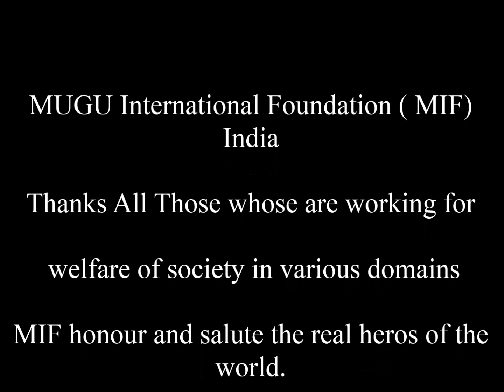MUGU International Foundation (MIF)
MUGU International Foundation (MIF), Himachal Pradesh, India is presenting E-Innovation Awards every year : 1. Global E-Innovation Awards and 2. National E-Innovation Awards at International & National  Level. We are honoring those real gems of society at global platform, who have dedicated their whole life for social cause while facing lots of difficulties. Their life has become a source of inspiration for all. MIF is committed to bring such personalities in front of you to get inspiration from their life. MIF feels honor while awarding such personalities across the globe. (MIF is working for global charity mission. Please, be aware that MIF do not charge any fee/registration fee on the name of these awards in any form.  If anybody is doing so, you are kindly requested to bring it to our knowledge. Disciplinary action will be taken against them.) We have our MIF Certified Partners across the globe but they also do not charge any money from anybody. Their names will be available on our official web portal every year.)